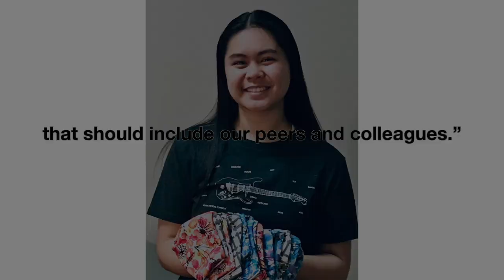COHS WPTV - 05/18/20